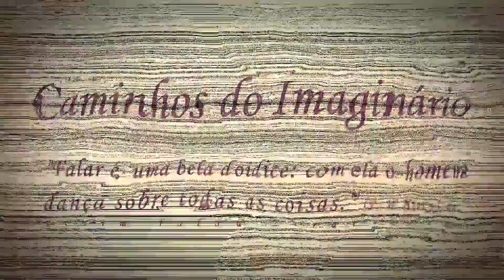Cristaloterapia (terapia com cristais): uma reatualização de antigas crenças religiosas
Vídeo 334
A crença nos poderes curativos das pedras  é antiguíssima.  Segundo alguns dos seus praticantes, a terapia com a pedras teria se originado na mítica Atlântida.

Singh, Simon & Ernst, Edzard. Truque ou tratamento: verdades e mentiras sobre a medicina alternativa. Rio de Janeiro: Record, 2013.